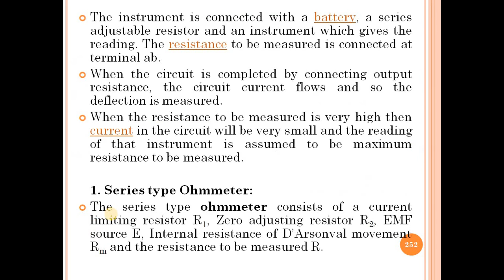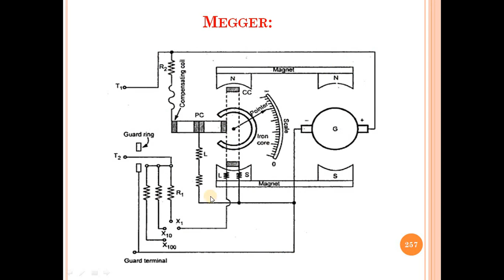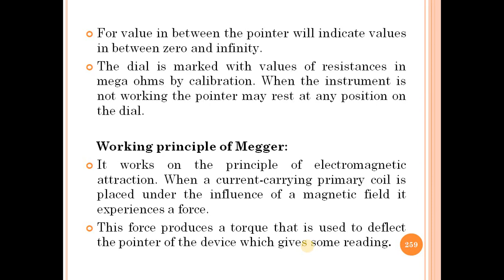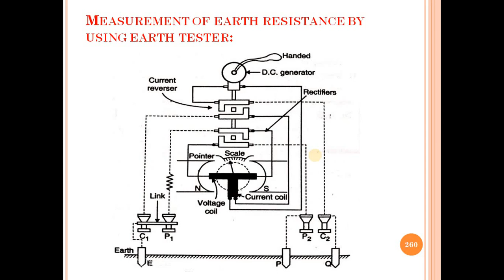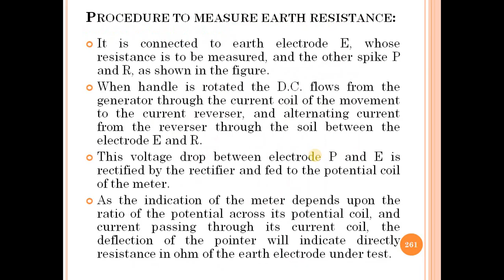Lecture_37: Measuring Instruments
-Megger: Construction & Working Principle
-Measurement of Earth Resistance by Earth Tester
-Procedure to Measure Earth Resistance